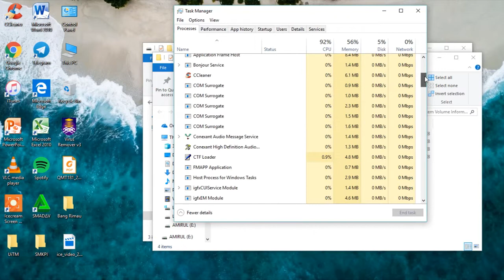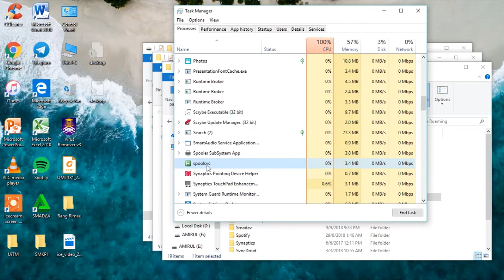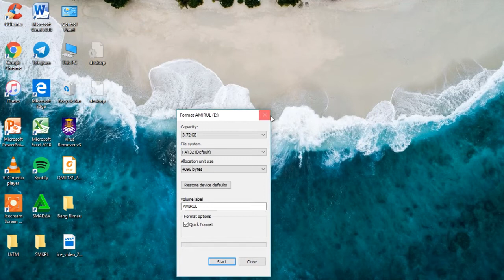how to remove kaspersky virus from pendrive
elc231
Basil, Haziq, Hariz